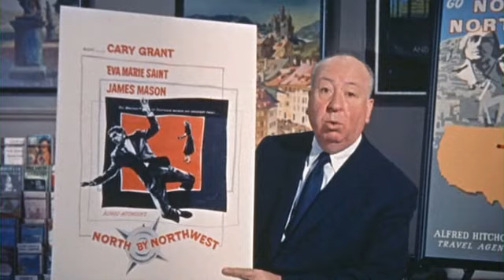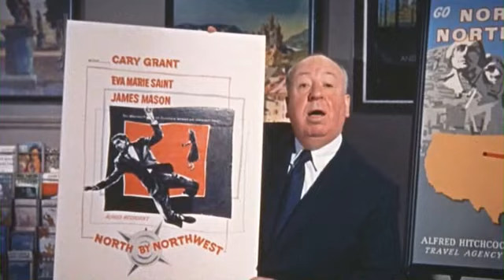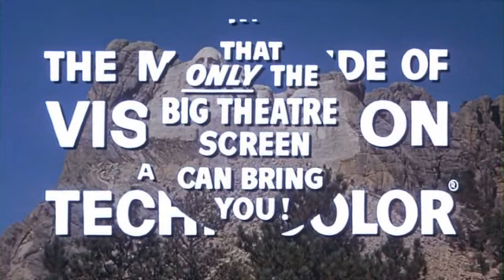North By Northwest (1959) Movie Trailer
Cast: Cary Grant, Eva Marie Saint, James Mason, Jessie Royce Landis, Leo G. Carroll, Josephine Hutchinson, Philip Ober, Martin Landau
Plot: An advertising executive is mistaken for a spy and is pursued across the country while he looks for a way to survive.